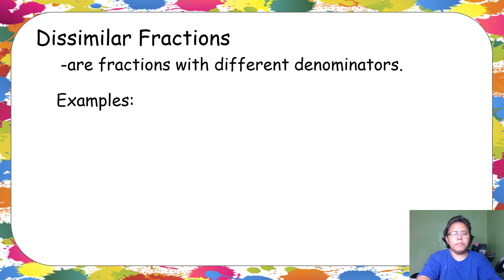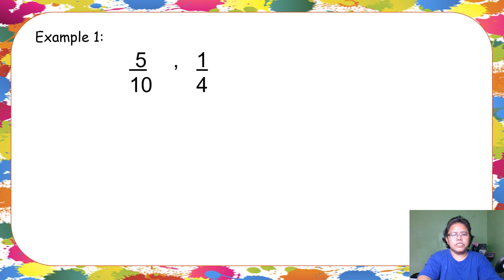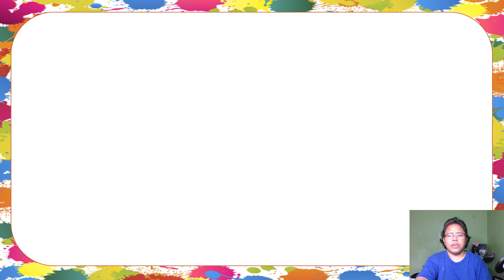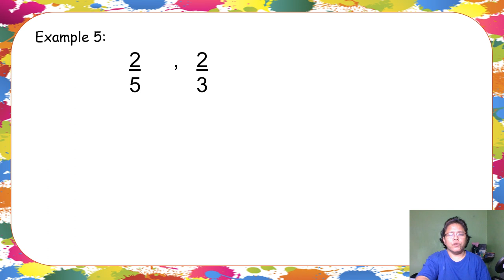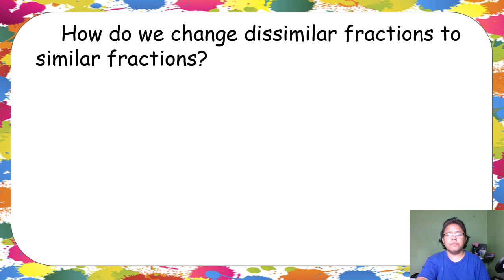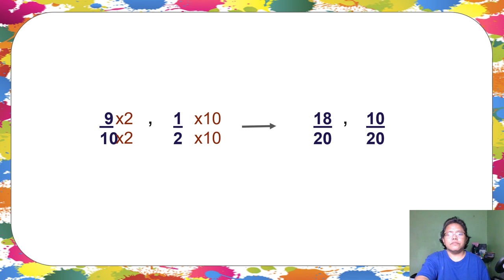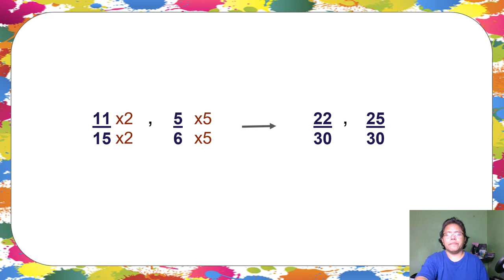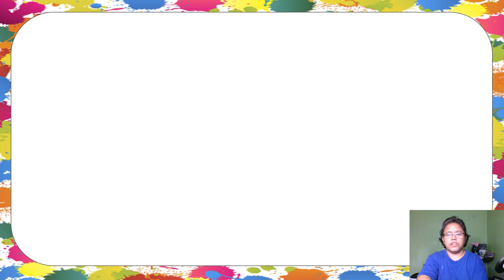FRACTIONS dissimilar to similar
Ang video na ito ay makakatulong para sa addition of fractions. Upang mas maintindihan ang basics in fractions , maaari pong panoorin ang iba pang videos na naka link sa baba.